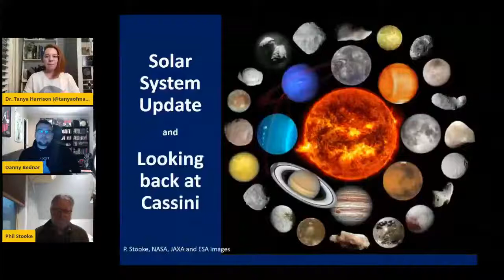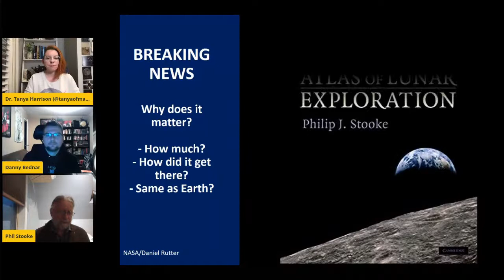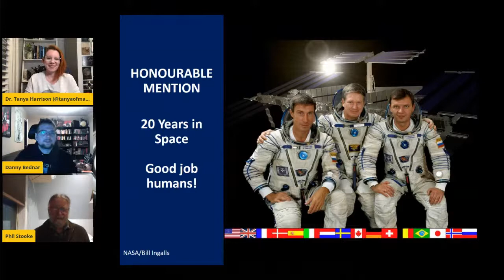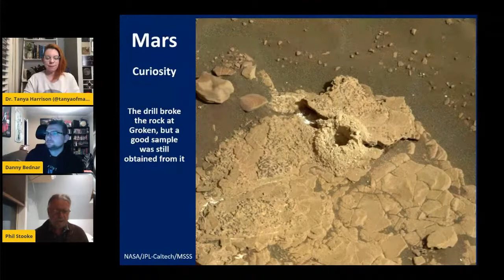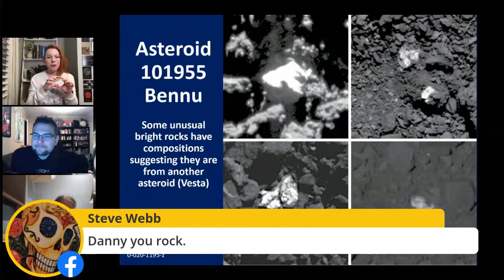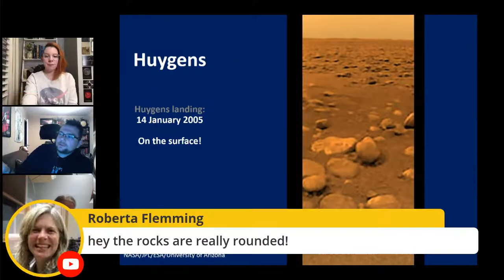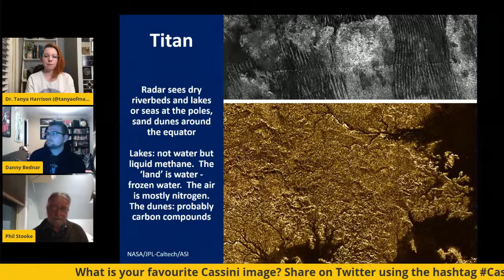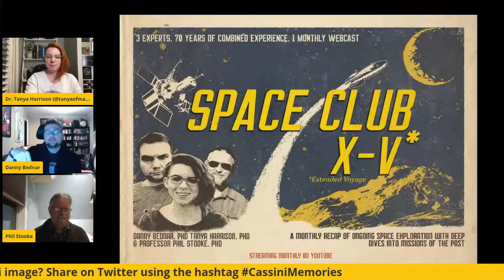Space Club X-V: A Cassini Retrospective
Join Drs. Phil Stooke, Danny Bednar, and Tanya Harrison for a look at the past month in planetary science news, as well as a look back at the groundbreaking Cassini mission to Saturn for its 23rd launchiversary.